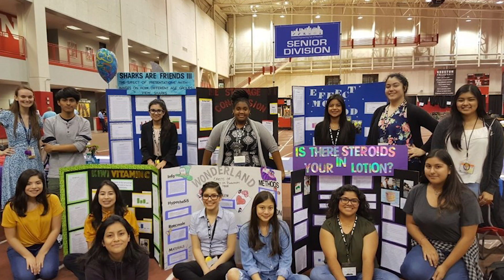Learn More About the Society's Advocate Program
The Society's Advocate Program provides mentors with support to help underrepresented and low income students enter science research competitions.